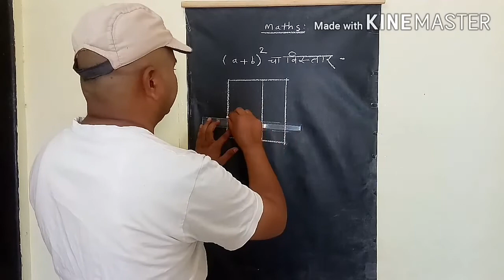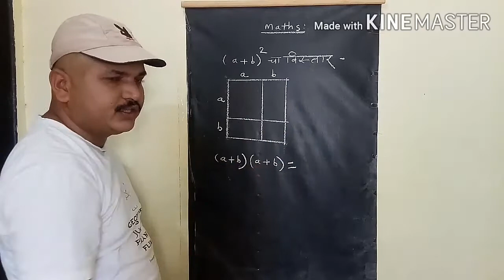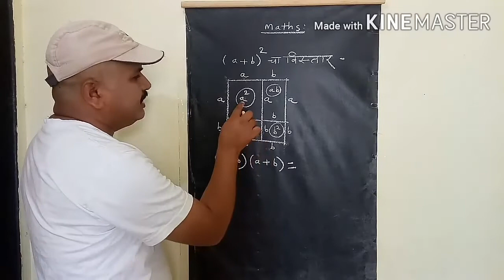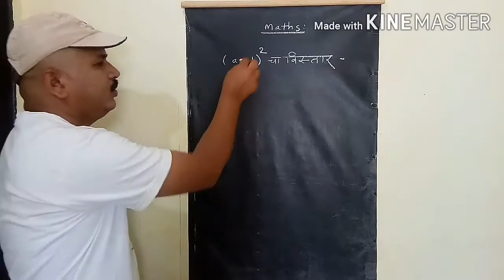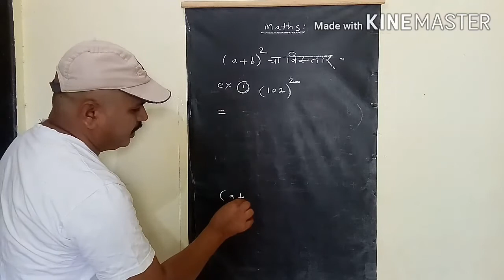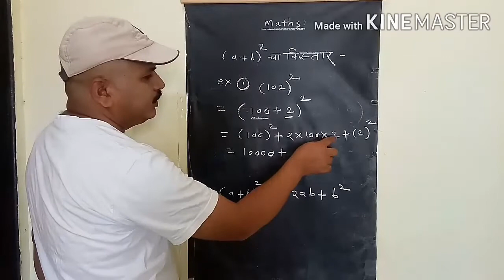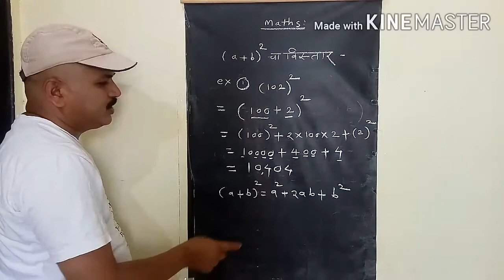आठवी, विस्तार सूत्र,nmms/scholarship.. विस्तार सूत्रे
विस्तार सूत्रे तयार करणे व विस्तार सूत्रांचा उपयोग करून किंमत काढणे.